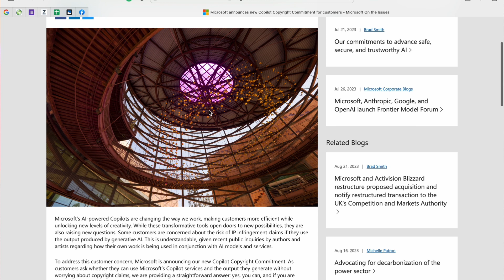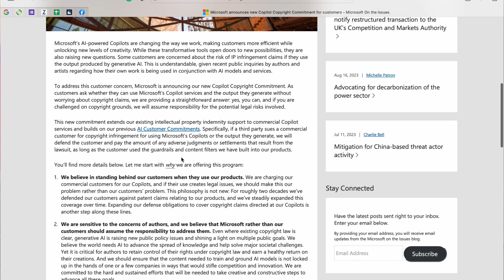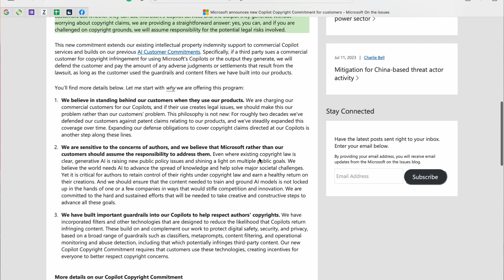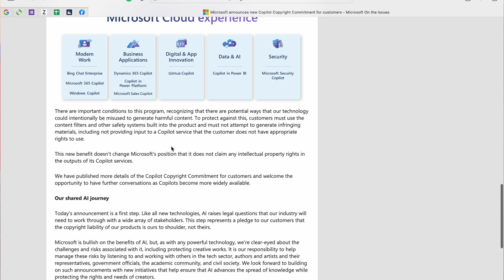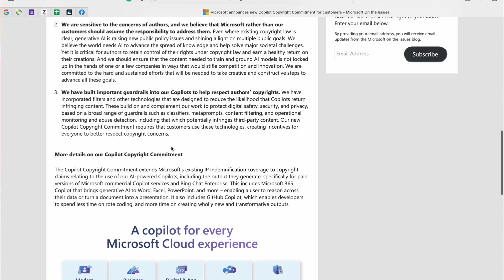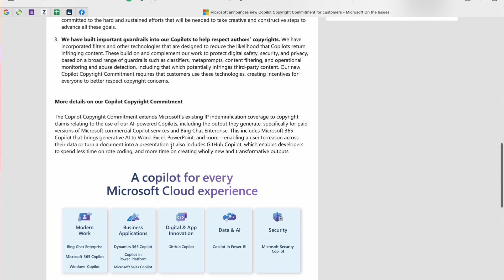Microsoft Copilot Gaurantees Zero Copyright Infringement..Or Else!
Microsoft Copilot users should rejoice? A groundbreaking move, Microsoft (MSFT.O) has just announced a major commitment to its customers in the world of artificial intelligence (AI). If you're a user of Microsoft's AI products, you need to hear this!

Microsoft has taken a bold step by pledging to cover legal damages for customers who may face copyright infringement lawsuits due to the output generated by their AI systems. Yes, you heard it right - Microsoft's got your back!

Here's the deal: Microsoft is ready to shoulder the legal risks associated with any copyright infringement claims brought by third parties. There's a catch, though - you must use the "guardrails and content filters" integrated into Microsoft's AI products. These features are designed to minimize the chances of your AI system producing infringing content.

Link To My Services